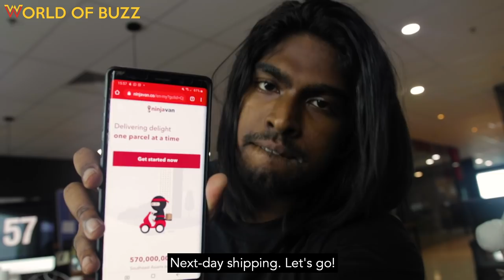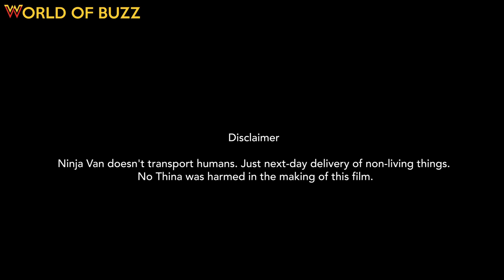I Mailed Myself to My Mom in Damansara Utama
Who’s your first love?